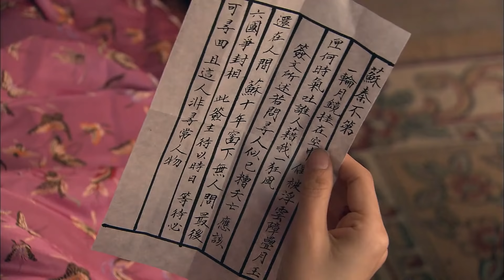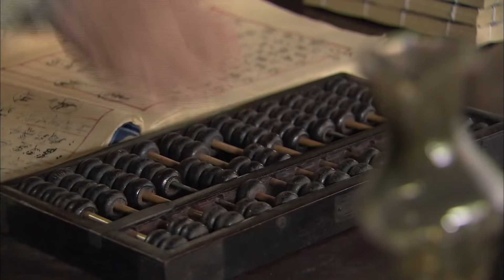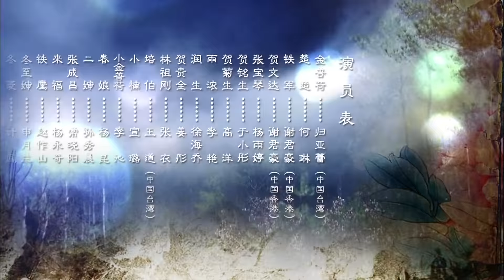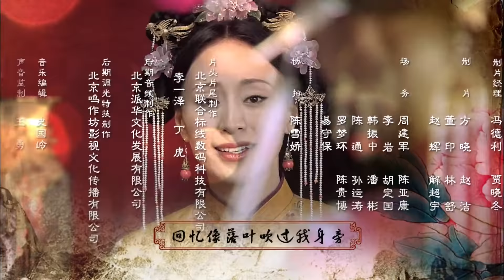大家族 第11集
美女特工，精彩枪战，悬疑谍战，最精彩中国情感抗战剧集等等，无屏蔽，全球纵享！